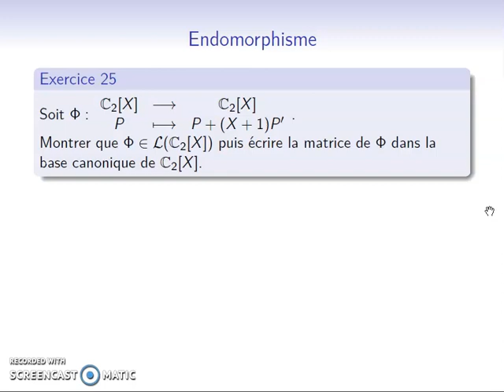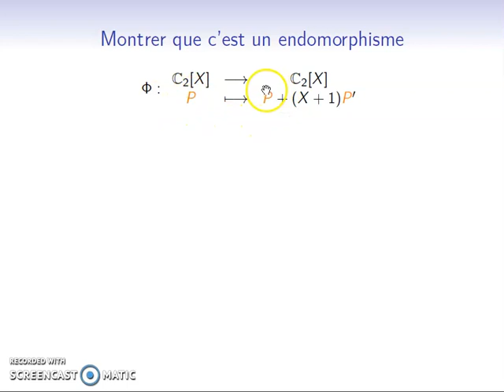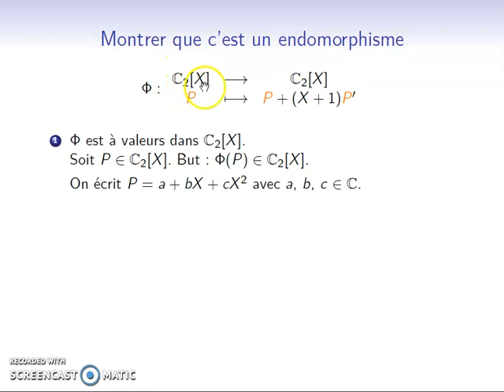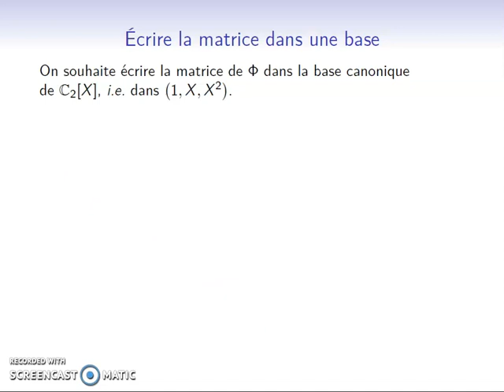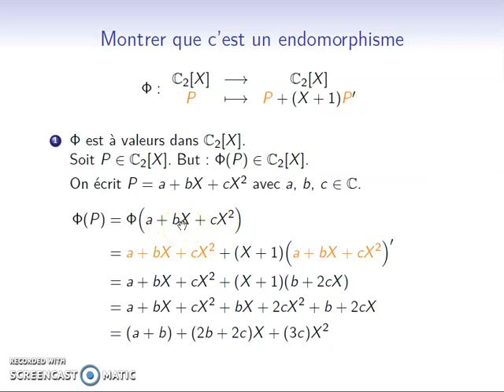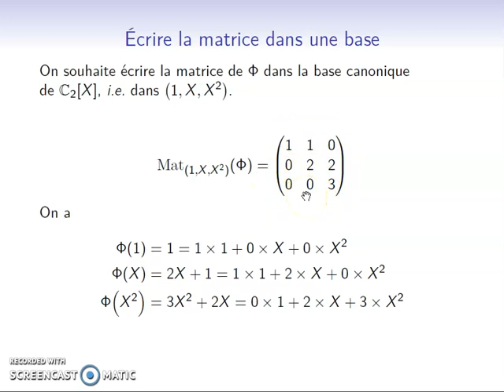Méthode08 - Montrer qu'une application est un endomorphisme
Montrer qu'une application est un endomorphisme et écrire sa matrice dans une base donnée.

Sommaire :
0:00 Définition générale
1:47 Premier point : valeurs
4:32 Deuxième point : linéarité
6:24 Matrice dans une base